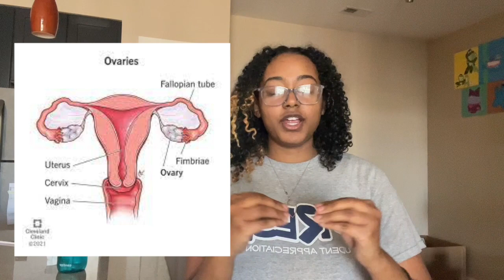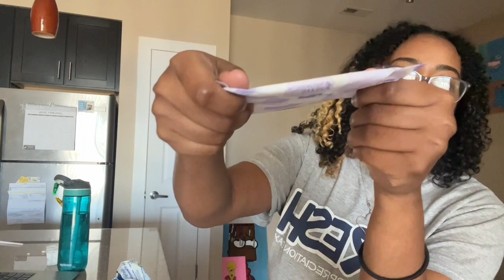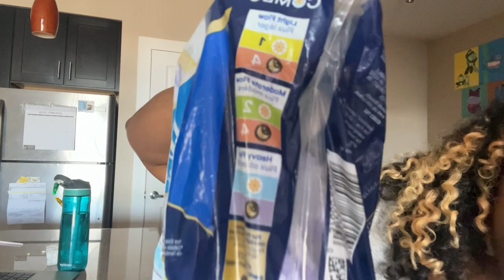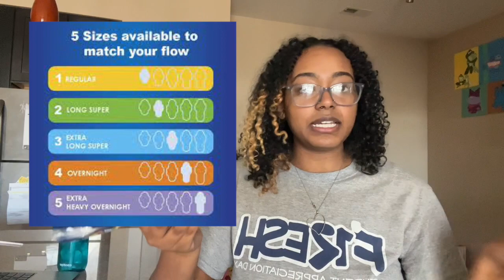period ah (1 of 2)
this is part 1 of just basic information about our periods and reproductive system. things like ovulating, why do we menstrate, pads, flow, birth control, etc.

pls lmk if you guys have any questions, i will answer! and also leave any other tips/information that may be helpful for others. i am uploading more period videos with other topics, lmk if you want anything specific! part 2 is on my channel as well. Iove you